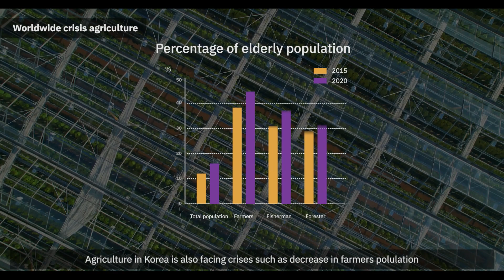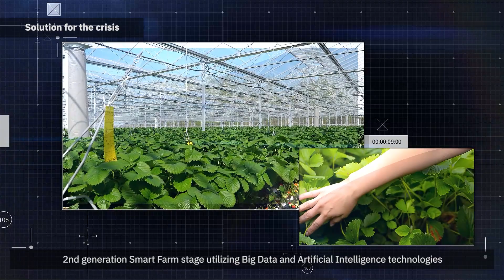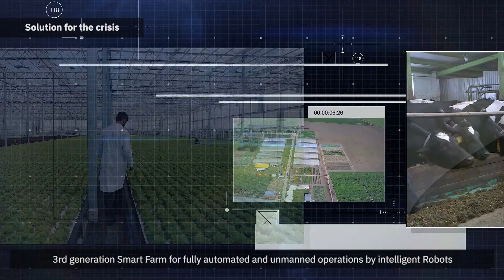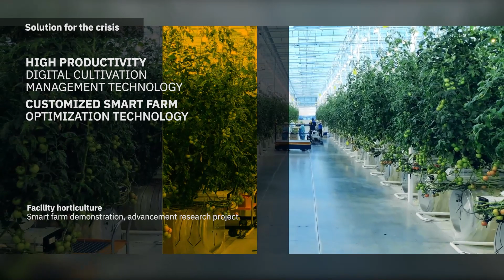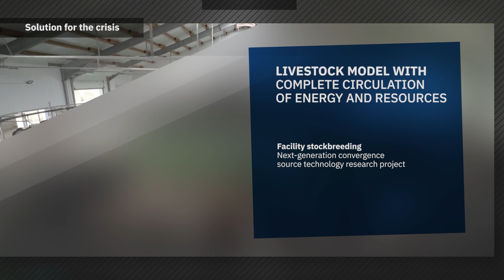(재)스마트팜연구개발 사업단 홍보 영상(PR Film ENG)